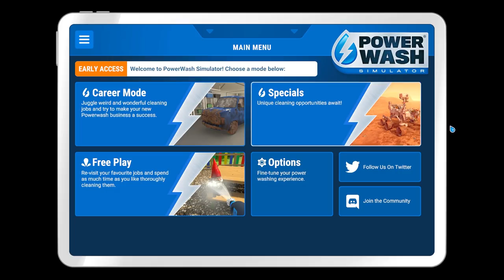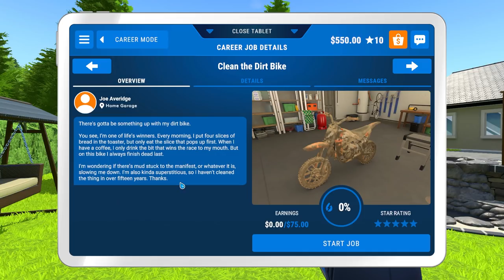NEW // PowerWash Simulator // Washing Vans, Patios, and Motorcycles With Ease //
Power Wash Simulator!  Gear up with nozzles, extensions, soaps, and More to help Power Wash anything in the World!  Making Cash Cleaning Up!  Perfect!  Check it Out!